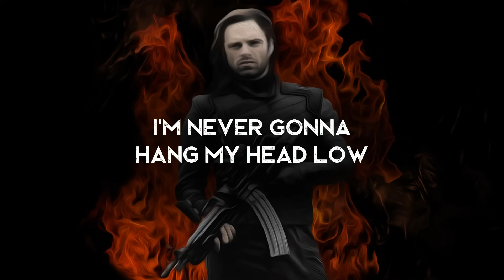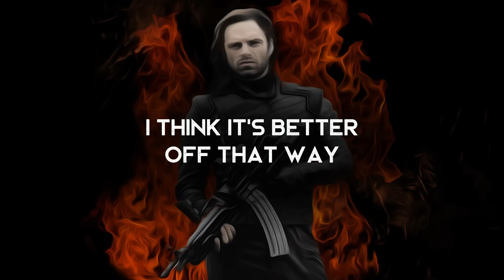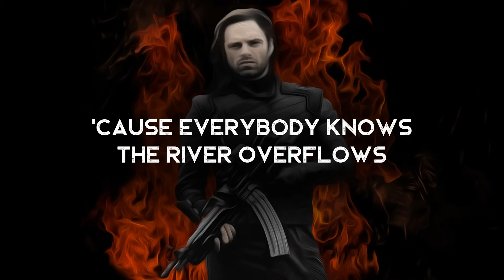My Secrets - Colin Peterik (LYRICS)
Lyrics video for My Secrets by Colin Peterik. A solid song! The background here was requested by Amber Reid :)

Amazon Music

Lyrics ►
I'm never gonna fall again no - I’m never gonna stall again no
I’m never gonna hang my head low - I’m never giving up my secrets
I’m never gonna fall again no - I’m never giving up my halo
You cannot convince me - that I’m invincible
I may have done some things that may be unforgivable
But the nature of the lies a beautiful disguise
And I was thinking bout you - yeah
You cannot break me - I will not shake cause
I am the master - of my own chakra
Cause everybody love me - angels up above me - I’ma keep it that way
I wont apologize for these opinions in my mind

I’ve the lost the words to say - I think its better off that way
Cause that’s one thing I’m gonna take to my grave
I had a dream last night
Paralyzed and I woke up with a scream last night
Realized that my neck was spinnin’ loose

Cause I was spittin’ truths and I refused to see the proof I was blind
And then I woke up - and there was no luck
Still in the backseat of a roller coaster
Cause everybody knows the river overflows the very moment that
The truth is exposed
I will not justify - this pact of me myself and I

I don’t you anything - This ring of trust is self contained
Cause that’s one I’m gonna take to my grave